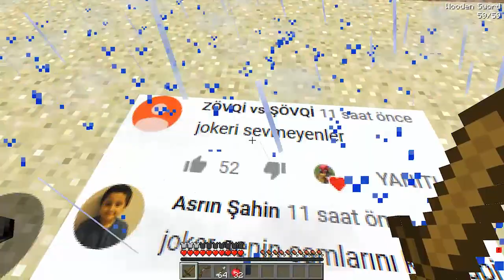FAKİR'in EVİNİ DEV HORTUM YIKTI! 😱 - Minecraft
Merhaba, bu videoda Zengin vs Fakir'in 191. bölümünde #191 'de Fakir Örümcek Adam yani Fakir "Fakir'in evi suya gömüldü, evini su bastı (elmas yağmuru), evi patladı (tnt modu)" olayları yaşandıktan sonra Fakir'in köyüne dev hortum (doğal afet modu, tsunami) geldi. Joker Fakir'i trolledi. Daha önce "köyünde yangın çıktı (itfaiyeci oldum), gece 3'te kayboldu (kanlı ay), köyü ele geçirdi (terörist köylü, silah modu),  köylüleri gizlice dinledi (telefon modu)" olayları yaşayan Fakir bakalım dev kasırgaya karşı gelebilecek mi? Bakalım Fakir'in evi cam kafesi içinde kaldı mı? Videoların daha hızlı gelmesini ve beni desteklemek istiyorsanız videoya yorum ve like atmayı unutmayın.

Bu kanalda aile dostu (Family friendly) Örümcek Adam'ın korkunç canavarlara (Öğretmen Baldi, Büyükanne, Palyaço) karşı eğlenceli ve korku dolu Minecraft maceralarını yayınlıyorum. Sizlerle birlikte korkunç gizli yasaklı 1000 yıllık yerlere giriyoruz. Kanalımda ayrıca Ölürsen Düşersin, Yanlışı Seçersen Ölürsün, Hangisini Seçecek serileri de var.